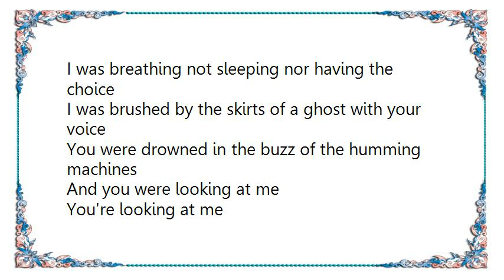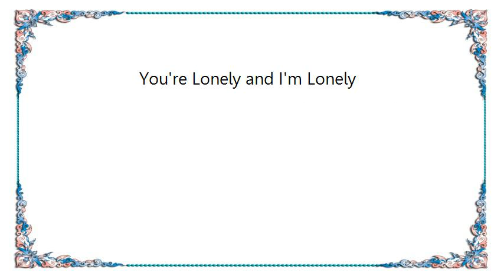Frank Sinatra - You're Lonely and I'm Lonely Lyrics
[Lyrics Frank Sinatra - You're Lonely and I'm Lonely]
You're lonely and I'm lonely,
So why can't we be lonely together?
The night is young and while it grows older
We can't forget crying on each other's shoulder.
The sky's cloudy 'cause we're lonely,
But soon we'll see a change in the weather,
Two lonely hearts beating as one,
Can be miserable and still have a lot of fun.